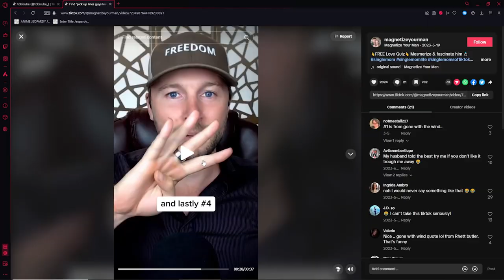This Tiktok Dating Coach is Creepy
In this video, we explore one of the creepiest dating coaches on TikTok! His aggressive and unusual advice will leave you shocked and laughing. From bizarre pickup lines to uncomfortable stares, this guy has it all. Watch as I break down his tactics and add my own humorous take on his cringe-worthy advice.

If you read the description, write "soulsnatcher" in the comments. Cheers!

Timestamps:
0:00 - Intro
0:26 the creepy coachs worst advice with my reaction and commentary
04:17 womens dating advice
04:34 outro